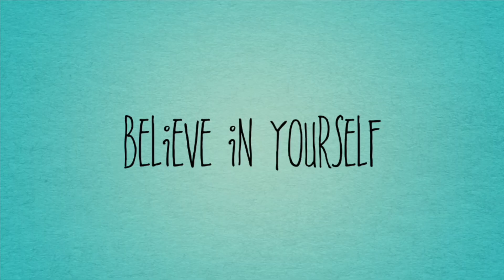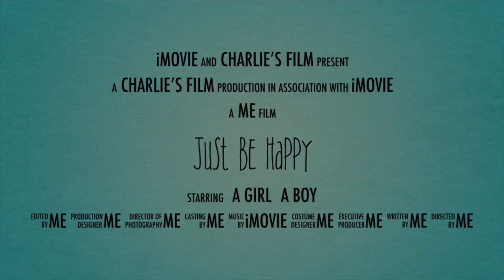Be Happy by Charlie in Year 3